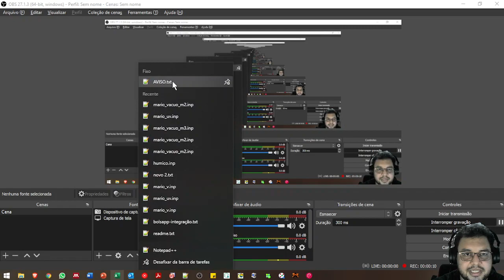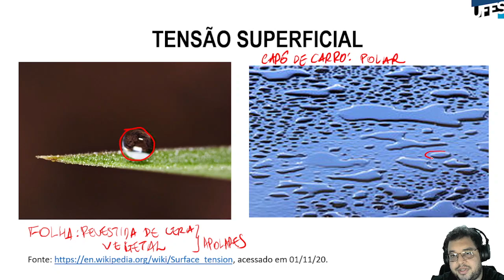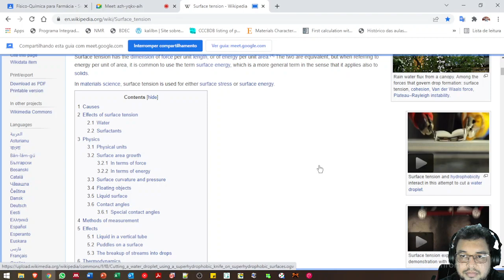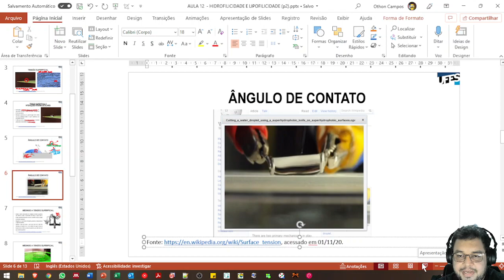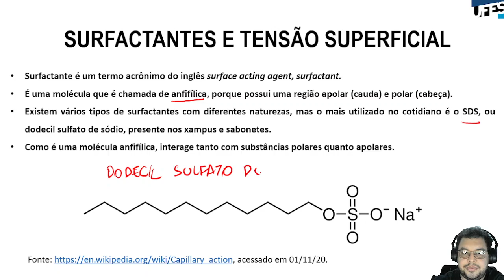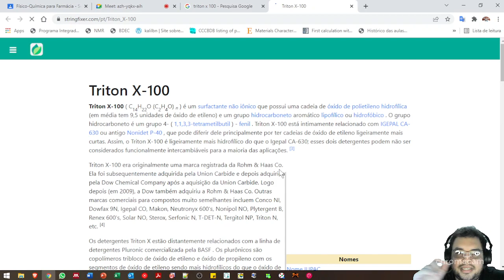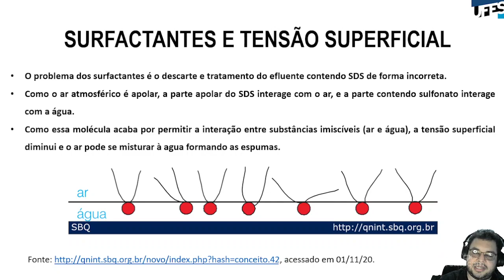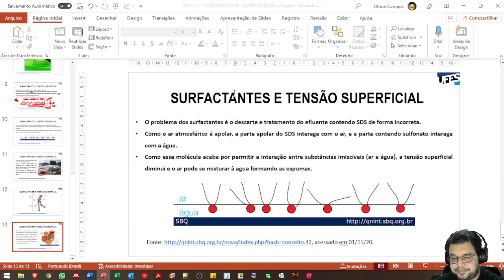Aula 16 - Lipofilicidade e hidrofilicidade (parte 2)